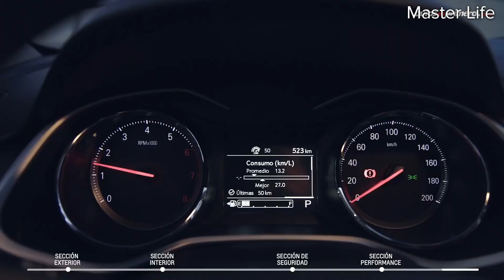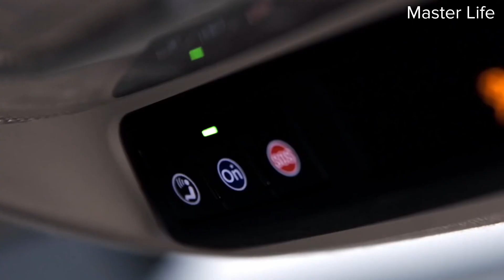НОВЫЙ Chevrolet onix 2020! / Обзор на новый Шевролет Оникс 2020 модельного года!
В этом видео о полностью новом Шевролет Оникс. На новой платформе получился отличный автомобиль!